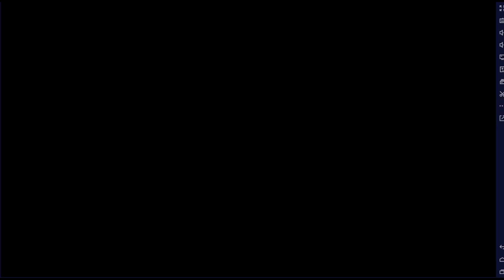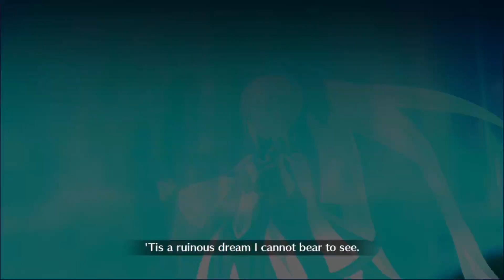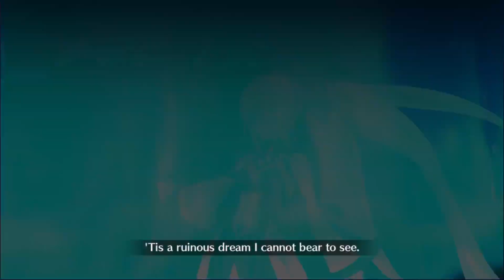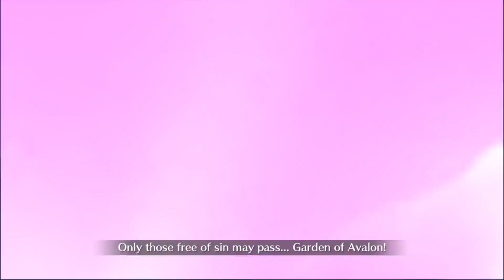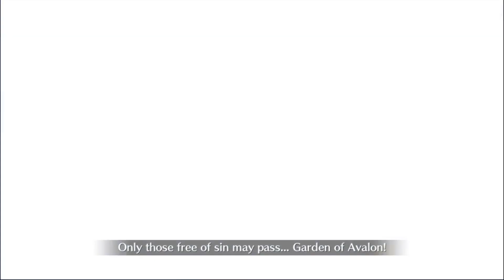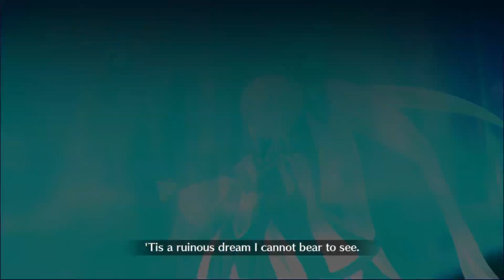FGO - thrilling immortal team gameplay 2 (Minotaur Super Recollection Quest)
So I probably had the means to clear this quest without resorting to the immortal team, but I was through with thinking hard about team comp after my Hijikata setup failed to OHKO Minotaur. It wasn't even close, only managing to hit 2 million damage with Shinsengumi. Maybe if I went for some crits as well, I maybe could've managed more, but I still don't think it would've been enough.

Anyways, this run is nothing special. Berserker bosses are a little bit harder to use immortal team on thanks to the lower NP Gain, but not impossible. I almost eat shit several times throughout this run, but the amount of batteries this team brings is just enough to clutch out the NP chains needed most of the time.

I considered maybe using Koyanskaya on the first wave so that Roadless Camelot can maybe OHKO the Oprichniks. Then I'd plug Merlin in probably. But I decided against it for some reason. Like, did I just decide to want this to take even more time?

0:20 Wave 1
5:03 Minotaur
47:13 Final turn